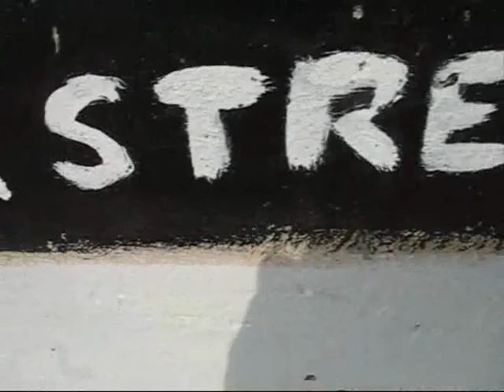Streamer's Live Surf Cam - October 23rd 2012 - 09:00